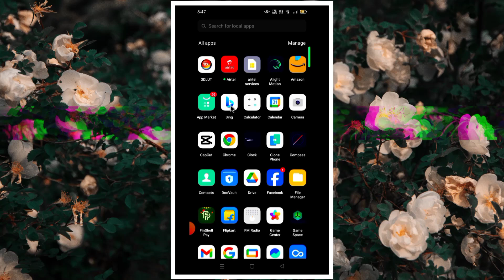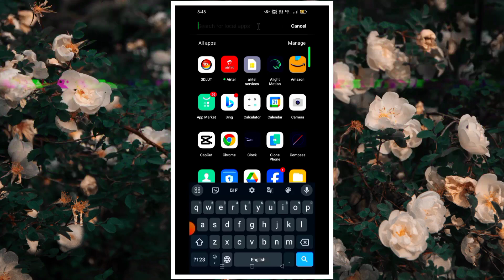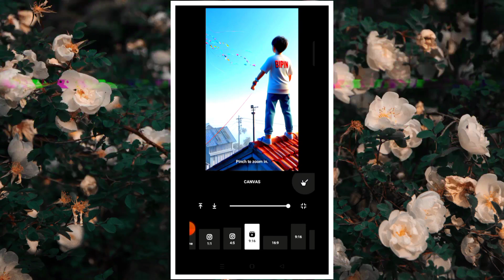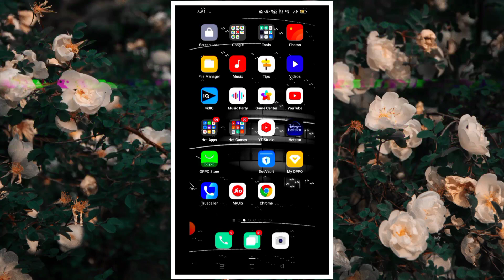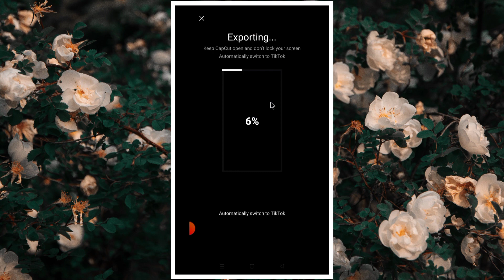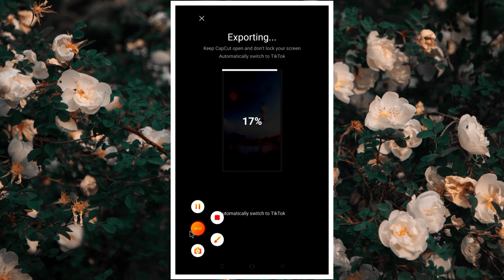पतंग उड़ाते हुए photo editing | bing ai | One Click me image create kare | makarsankarti image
Couples Break-Up Photo Editing Ai Bing couple Photo kaise banaye T-shirt Name break up image banaye

How to create 3D AI Attitude boy+girl Images | Viral photo editing | bing image creator tutorial

Kisi Bhi Photo Me Apna Face Kaise add Kare🔥Swap Your Face Into Any Photo with ai |bing image creator

➡️ Your Queries & Tags for Reference :

bing
3d image kaise banaye
viral photo editing
TikTok trend
ai images
ai art generator
ai tools
3d photo editing
photo editing
3d instagram photo editing
how to use bing ai image generator
bing app
instagram 3d photo editing
3d social media post design
how to create 3d ai social media image
bing ai
3d photo kaise banaye
3d whatsapp dp images
3d instagram profile picture
3d image instagram trend
trending photo editing
3d profile photo editing
3d ai cartoon image editing
3d dp for instagram
3d dp for whatsapp
3d photo kaise banaen
bodybuilder bodyguards image one click me
breakup dp
Breakup image photo
breakup dp photo
breakup dp images
breakup dp photo for whatsapp
breakup motivational video
Break up image kaise banaye
breakup photo
bing image creator
bing ai
microsoft bing image creator
Bing break up image editing

facebook profile picture ai, bing image creator prompts, bing image creator ai illustrator,bing ai,bing image creator 2024, bing image creator avatar, bing ai avatar, avatar bing image creator ai, bingai avatar free,

TaxGenerate a 3D image of 25years old  boy standing on the roof of his house flying a kite in the and "BIPIN" is written in big letters in read white on his shirt.